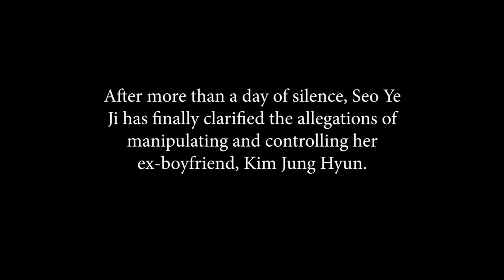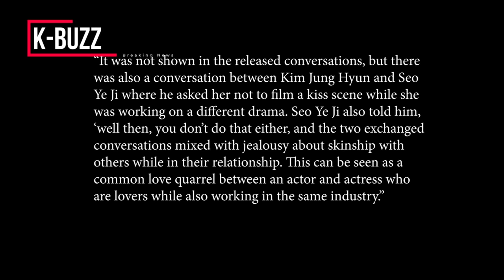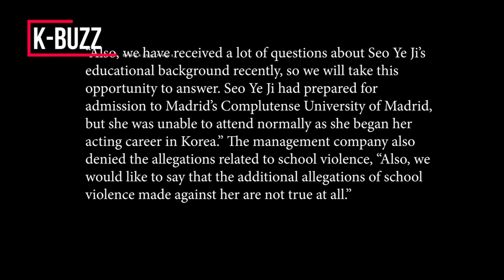Seo Ye Ji officially admitted dating Kim Jung Hyun, denied the allegations of manipulating her BF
After more than a day of silence, Seo Ye Ji has finally clarified the allegations of manipulating and controlling her ex-boyfriend, Kim Jung Hyun.